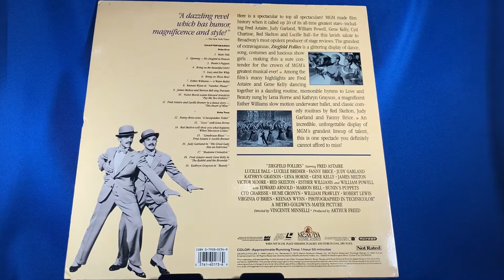Laserdisc: Ziegfeld Follies